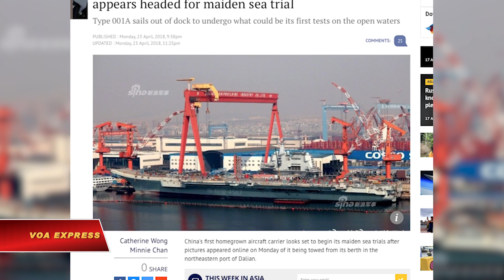Trung Quốc ‘sắp thử nghiệm’ tàu sân bay tự đóng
Tin tức Nếu không vào được VOA, xin các bạn hãy vào để vượt tường lửa. Tàu sân bay đầu tiên do Trung Quốc tự đóng dường như sắp chạy thử nghiệm, sau khi xuất hiện các hình ảnh trên mạng cho thấy con tàu đang rời cảng Đại Liên ở đông bắc Trung Quốc, theo hãng tin Reuters.

Con tàu được xuất xưởng năm ngoái và từ đó tới nay đã được trang bị vũ khí cũng như các hệ thống khác và hiện vẫn chưa được đưa vào sử dụng.

Hôm 23/4, cổng thông tin trực tuyến của Trung Quốc, bao gồm cả trang Sina, đăng các hình ảnh cho thấy con tàu này được lai dắt ra khỏi ụ, nhưng không rõ tiến đến địa điểm nào.

Tờ South China Morning Post hôm 23/4 cho biết, việc chạy thử nghiệm trên biển lần đầu tiên của tàu sân bay loại 001A của Trung Quốc có thể diễn ra trong tuần này, tùy theo tình hình thời tiết và đại dương.

Cũng theo tờ báo của Hồng Kông này, việc thử nghiệm này diễn ra trùng với dịp kỷ niệm 69 năm ngày thành lập của lực lượng hải quân của Trung Quốc.

Giới chuyên gia cho rằng Trung Quốc cần ít nhất 6 tàu sân bay.

Mỹ hiện có 10 tàu sân bay đang hoạt động và có kế hoạch đóng thêm hai tàu nữa.

China first domestically developed aircraft carrier looks set to begin sea trials after pictures appeared on the Chinese internet on Monday of it leaving its dock in the northeastern port of Dalian.